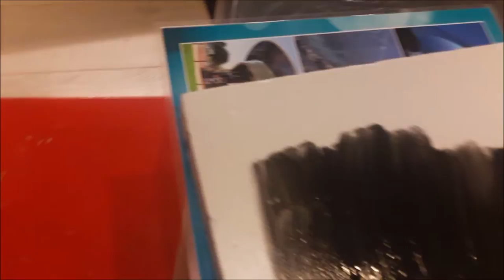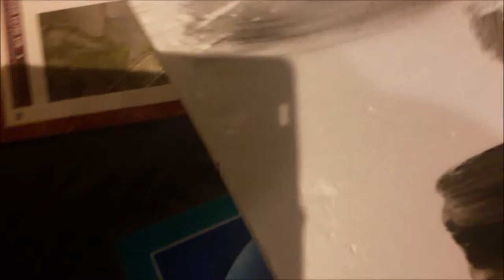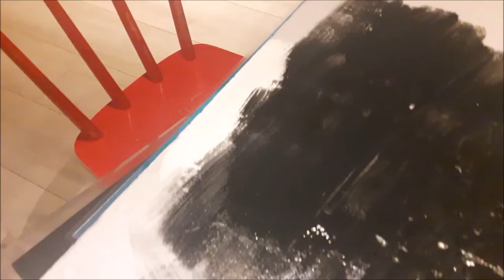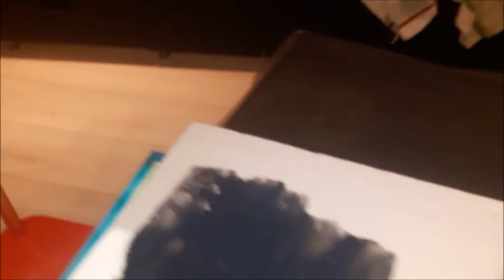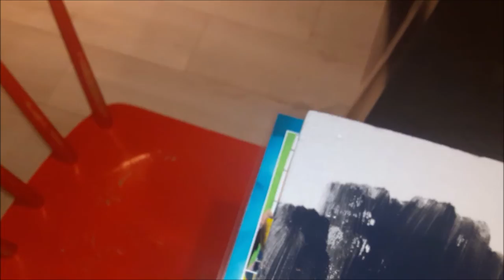3em partie : On rêgle les problèmes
Ca avance malgré les difficultés!